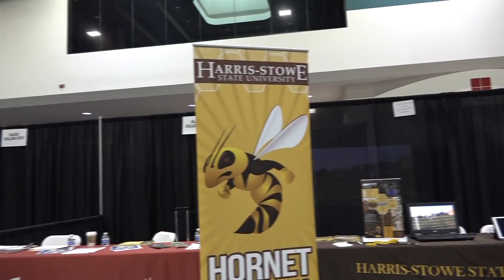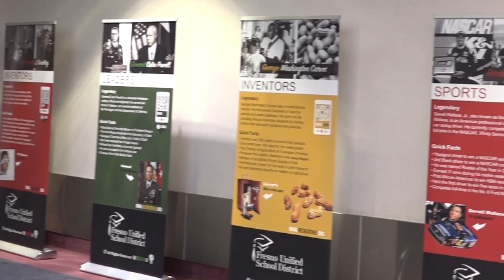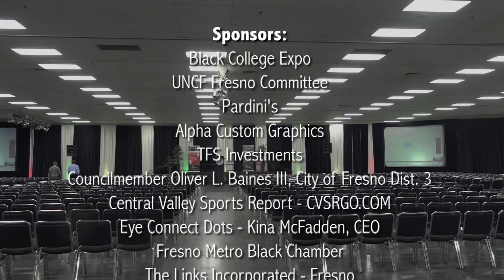2016 African American Student Leadership Conference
Angie Barfield recaps the 2016 African American Student Leadership Conference held on February 9, 2016 in Fresno CA.

Credits: All music used is the exclusive right of the artist and their label. We are grateful for the opportunity to use their music to enhance our video.